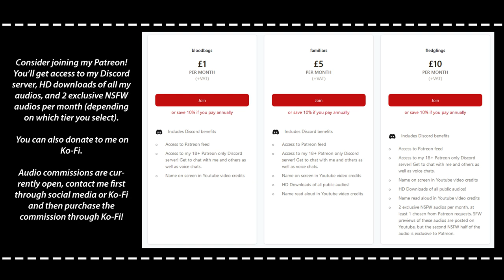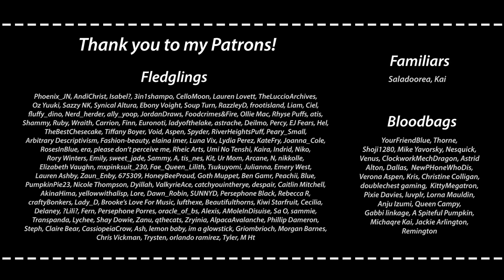ASMR | Marvel - Daddy Bucky Returns Home [M4M] [Age regression comfort] [CGLRE]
[Bucky Audio Playlist I said I'd make an M4M version and finally here it is!